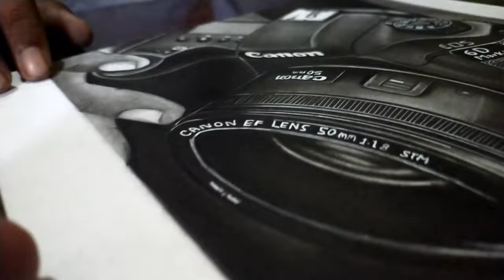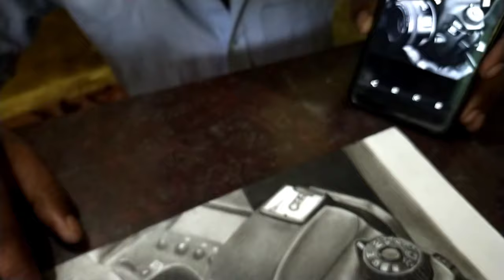Canon mark 2 hyper realistic art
Artist_ @princewalir

videoshot @mcalima & @nabishaikh

edited by @mcalima

SpecialThanks to my homie's
@ shrishaila